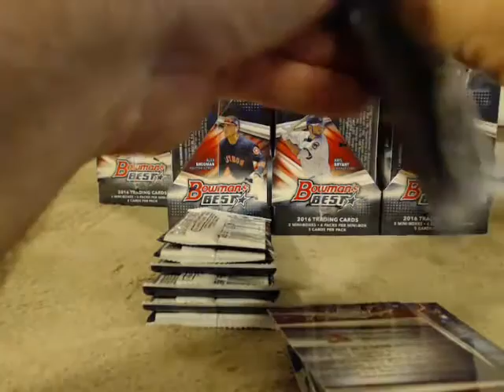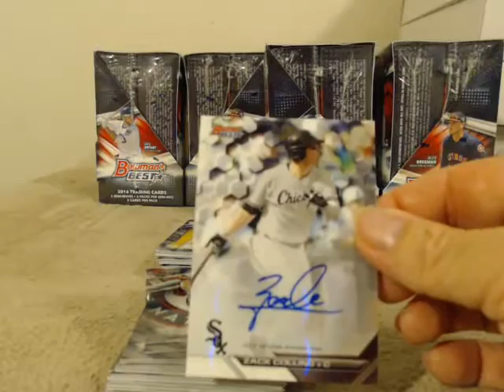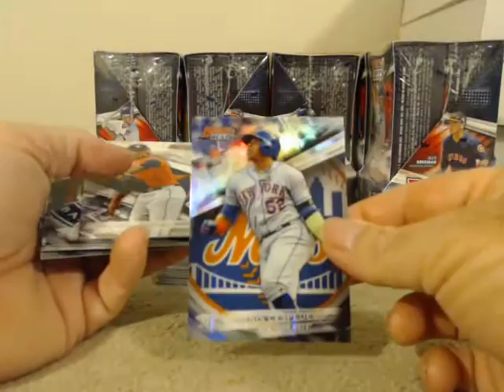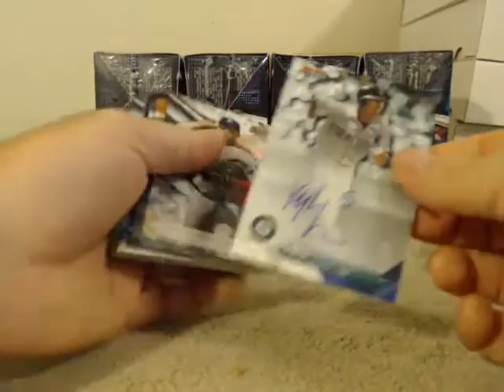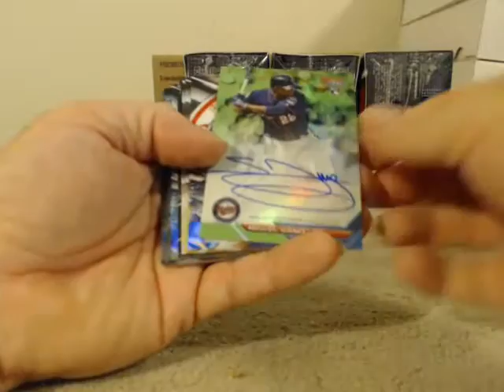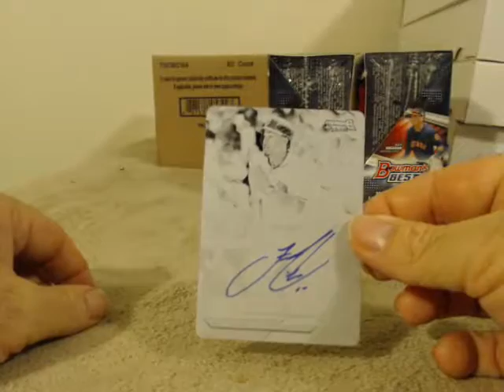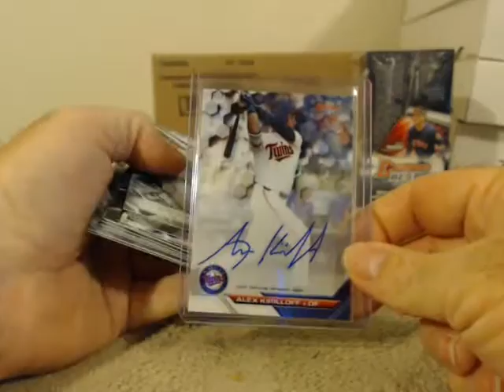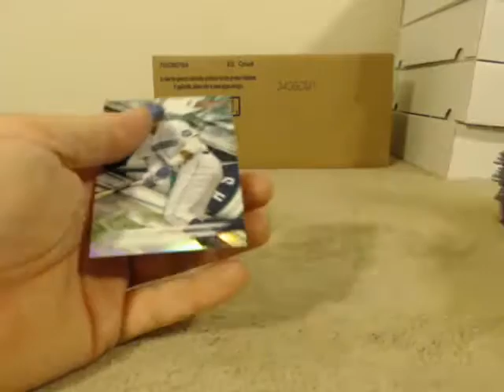2016 Bowman's Best Case 1 Player Break 2/20/17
2016 Bowman's Best Case 1 Player Break 2/20/17 - Captured Live on Ustream